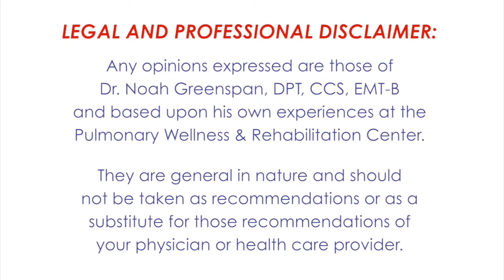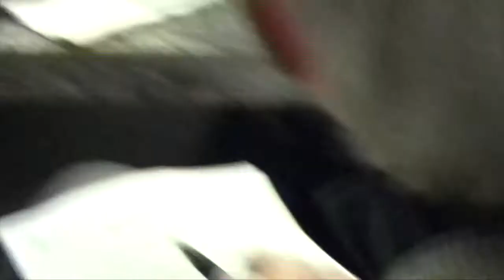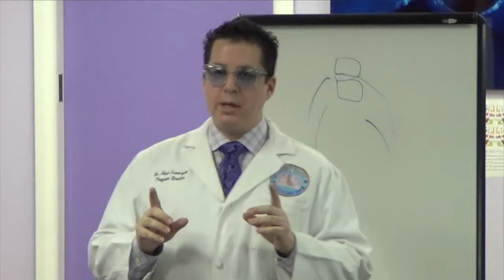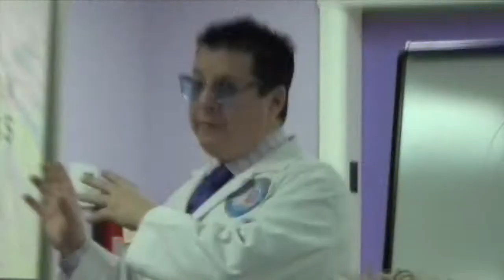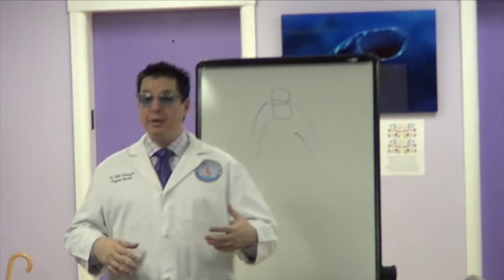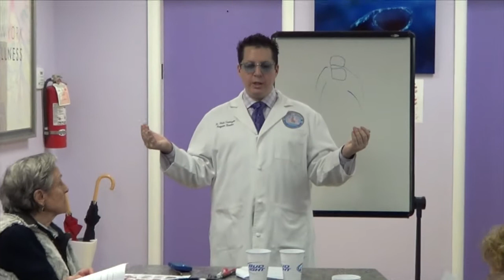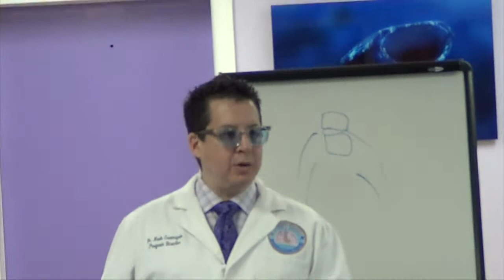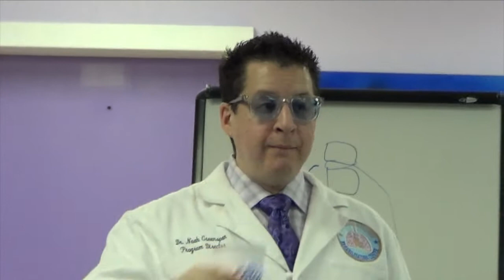Ultimate Pulmonary Wellness Video Classics: February 2013!